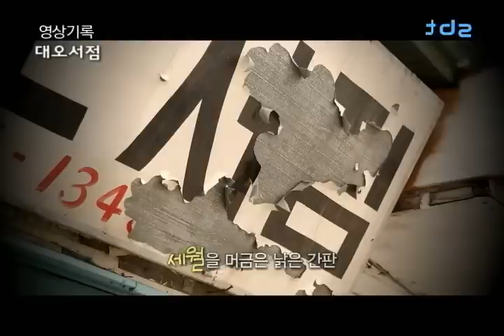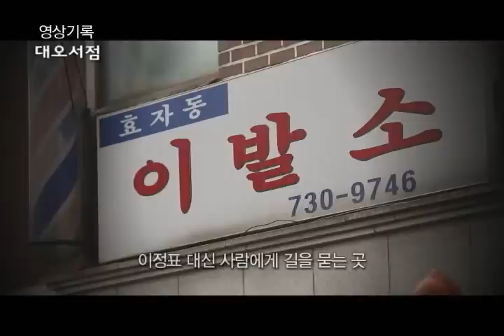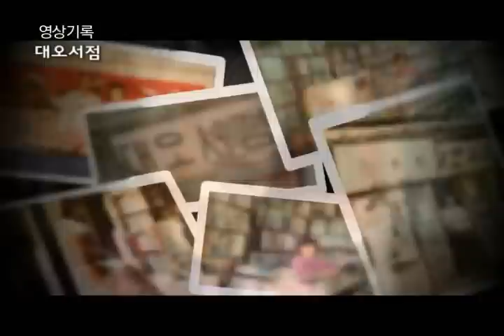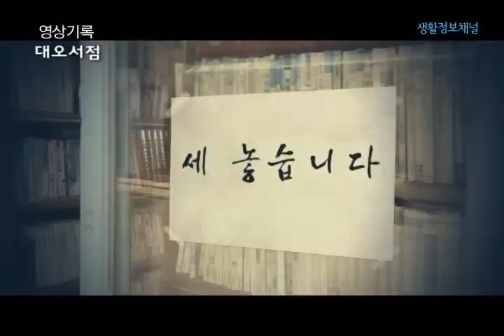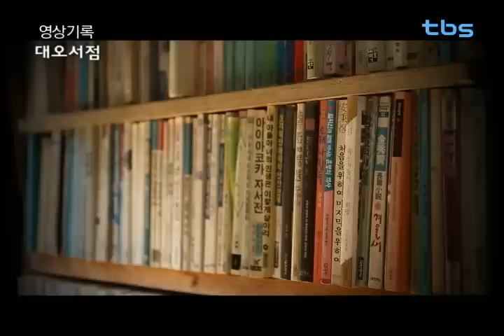할머니의 헌책방 대오서점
할머니의 '대오서점' 그 곳의 오래된 이야기를 들여 다 보자.
대오서점은 6·25가 끝나고 1951년 문을 열어 62년 째 권오남 할머니(83)가 운영 중인 곳으로, 할아버지와 할머니의 이름 가운데 글자를 따 이름을 붙였다.
경복궁의 서쪽 마을 서촌골목길에 가면 62년 동안 그 자리를 지키고 있는 '대오서점'을 만날 수 있다. 낡은 간판, 미닫이문, 비좁은 공간 등 오래전 모습 그대로를 대오서점은 간직하고 있다.
경복궁의 서쪽 마을 서촌에는 과거의 정취를 느낄 수 있는 아씨고전 의상실, 효자동 이발소, 영화루 등이 많다. 골목길 사이사이를 누비다 보면 어느덧 과거로 돌아온 느낌으로, 모든 것이 우리의 옛것이고 익숙한 공간들이다.
 과거 육남매 모두를 대학에 보낼 수 있을 정도로 번창 했던 때도 있었으나, 현재는 손 때 묻고 먼지가 쌓인 책들이 눈에 띈다. 하지만 낡은 책방 할머니는 지금도 세월의 변화를 거부한 채 책들의 주인을 기다리고 있다.